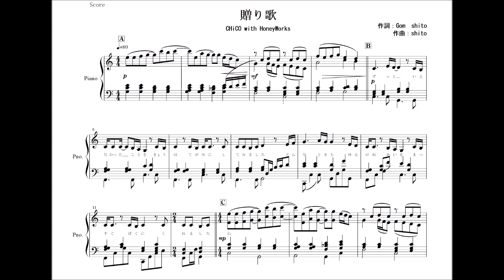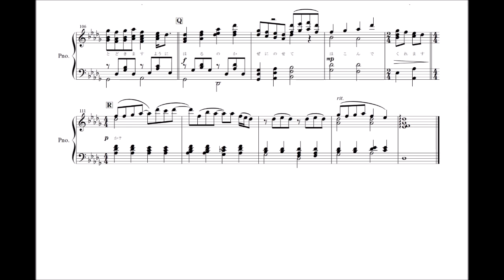【ピアノ 楽譜】『贈り歌』“CHiCO with HoneyWorks”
今回はCHiCO with HoneyWorksさんの『贈り歌』を採譜しました！

小学校、中学校、高校…卒業生の皆さんおめでとうございます！！
今日はチコハニのアリーナですね！！行かれる方は楽しんで(#^^#)行けなかった方は曲聞いてお留守番ですかね(^^;笑

元が合唱曲でパートがいくつか重なって上手く左手右手を使わないと難しいとこがあります！5:45から中級くらいにアレンジしたものを何枚か載せているんで弾きたいけど難しいって方はそちらをどうぞ！！

※59小節目の歌詞に間違いがありました💦正しくは「くれた」→「かけた」です！
楽譜では訂正しています！

〇楽譜（¥340：各サイトダウンロード、印刷可能です）
・Piascore（クレジット）⇒
・ココロはミュージシャン（クレジット、口座振込、1000円（3曲）以上まとめ買いでコンビニ決済可能）⇒

間違い等ありましたらコメントください！
よろしければお気に入り、ブックマーク等お願いします！（My own homepage）

・ココロはミュージシャン（クレジットカード、銀行口座振込、(1000円（3曲）以上まとめての支払いで)コンビニ決済）⇒

※일본 이외의 지역에서는 판매 할 수없는 악보가 있습니다.
※ I'm sorry that there are some sheet music that can't be sold outside of Japan.
twitter（最新曲のサビだけ採譜したのとか投稿してます！）